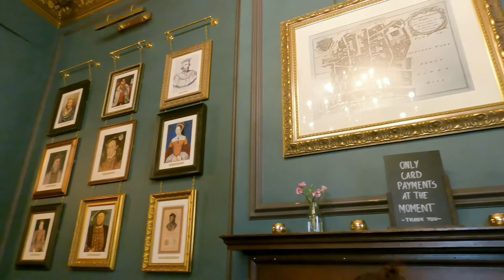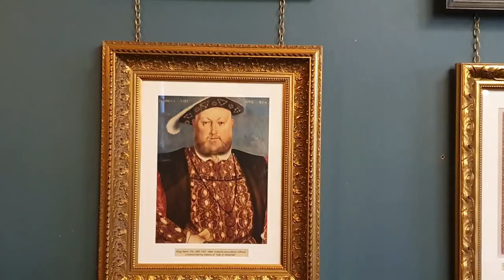hung drawn and quartered